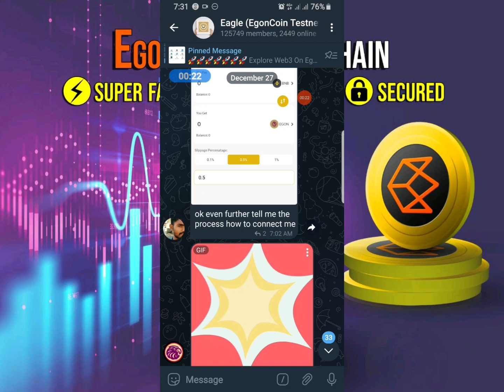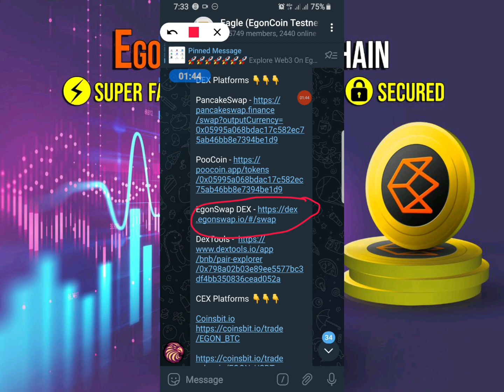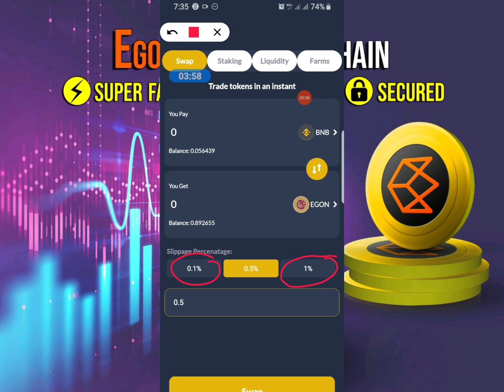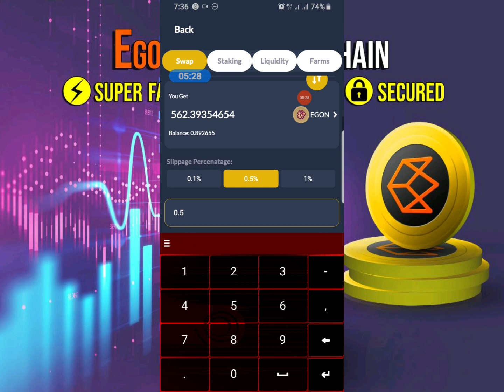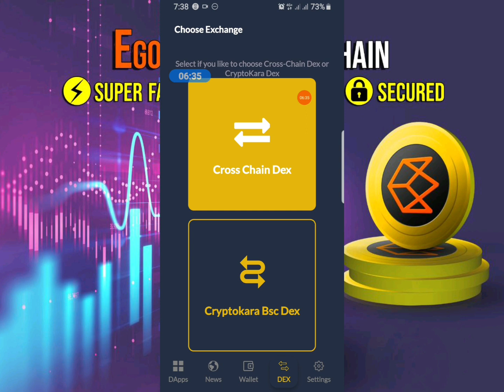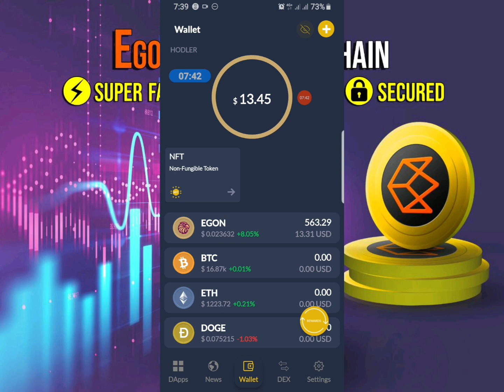YADDA ZAKA MALLAKI EGON COIN A crypto kara.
wannan bidiyon an tsarashine domin nuna yadda za'a sayi egon coin da smart chain a crypto kara wallet.

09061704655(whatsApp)